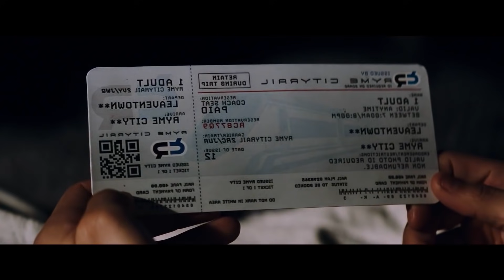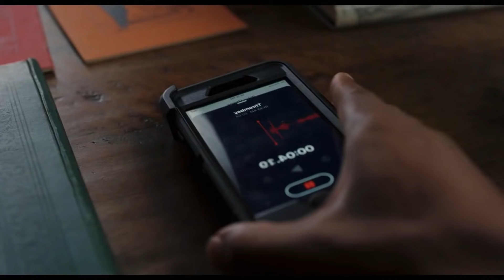Netflix szykuję nową platformę N-PLUS | Detektyw Pikachu 2 i spinn-offy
Sięgnij po  najnowsze newsy, recenzje, publicystykę - odwiedź naszą stronę